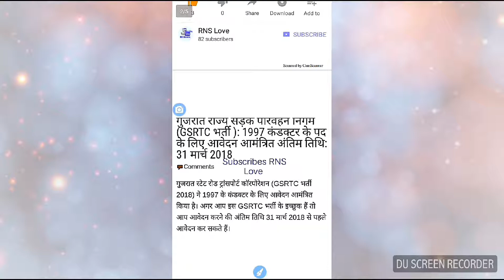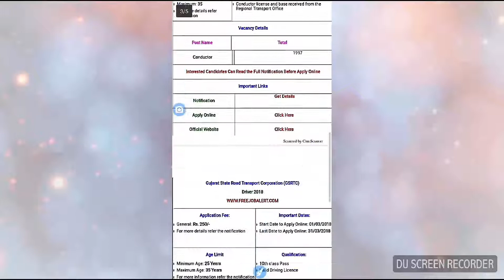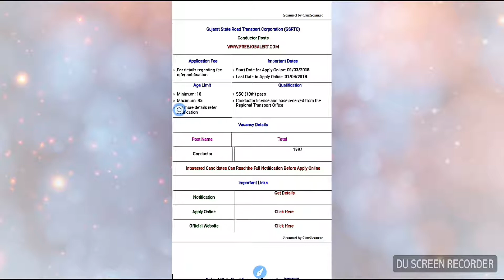GSRTC New Recruitment 2018||गुजरात रोडवेज़ में भर्ती.||Gsrtc Conductor And Driver Bharti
Hello Friends.. गुजरात रोडवेज़ में बस कंडक्टर तथा Driver के हजारों पदो पर भर्ती आ चुकी हैं.. आप अंतिम तिथी से पहले आवेदन करें.. अंतिम तिथी 31 मार्च 2018 हैं.